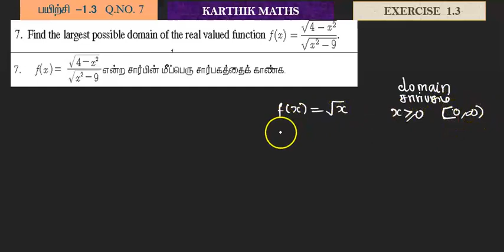EXERCISE 1.3 Q.NO. 7 | 11TH MATHS TN | CHAPTER 1| SETS RELATIONS AND FUNCTIONS |TM/EM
ALL 12TH MATERIALS  AVAILABLE HERE